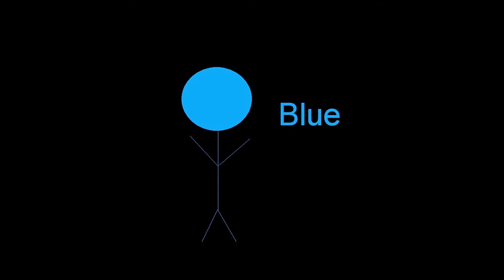Colour Battle Sign-Ups!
DO NOT SIGN HERE!